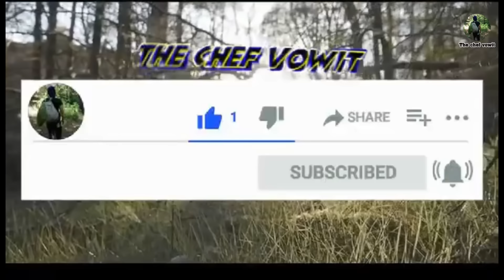ใช้ชีวิตในป่าไร่นา EP.320 เก็บผักกกิน ผักปลอดสาร ดอกไม้ที่ปลูกหน้ากระท่อม ชื่อดอกอะไร มีความหมายไหม